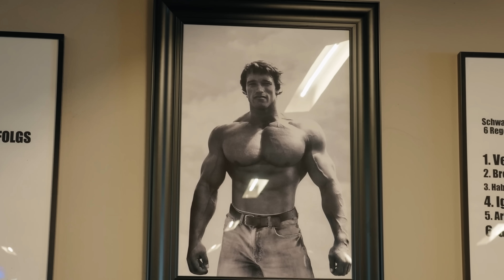Ehemaliger BODYBUILDER & Selfmade-MILLIONÄR! 1 Tag mit Markus Rühl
Jetzt Mitglied bei Hey Aaron!!!